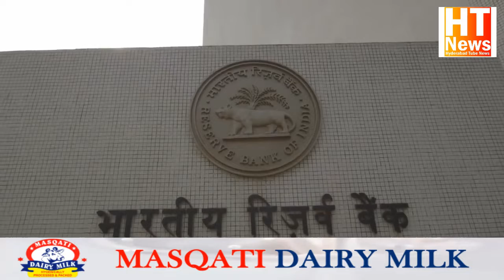Asaduddin Owaisi attacks Centre over Yes Bank crisis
YESBANKCrisis: AsaduddinOwaisi raised questions about all banks. The RBI has set an upper limit for withdrawing money from Yes Bank. Now the bank account holders will be able to withdraw at least 50 thousand rupees. In such a situation, trouble is being seen among the customers of Yes Bank.
AIMIM chief Asaduddin Owaisi has slammed the government and said that it has not learnt any lesson from the ILFS crisis and PMC scam. “No lesson learnt from ILFS, PMC scam, people cannot withdraw their own money.

Meanwhile, as coronavirus cases surge in India, the hospitality sector in the country is bearing the brunt. The last few days have been disappointing for the hotel and restaurants, especially in the national capital as the tourism industry remains one of the sectors hard-hit